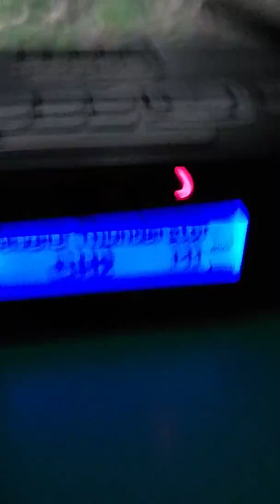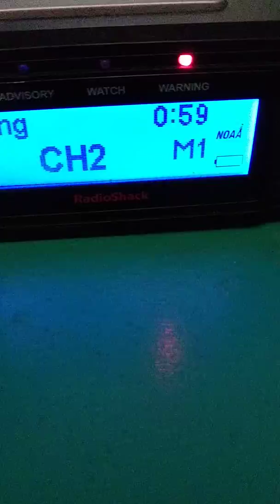EAS 366 - Severe Thunderstorm Warning